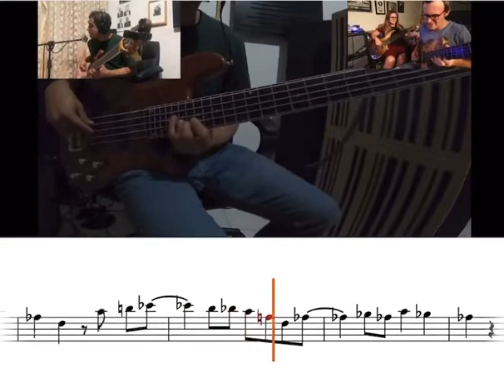TRANSCRIPTION I / BASS SOLO BLUES / JANEK GWIZDALA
Transcripción de tema y solo de bajo sobre la forma blues del gran bajista Janek Gwizdala.